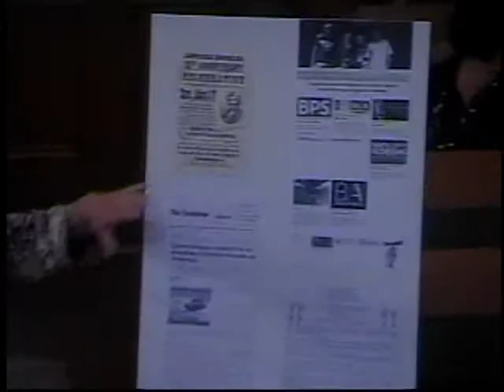Brockton Finance Committee Meeting (9-15-14)